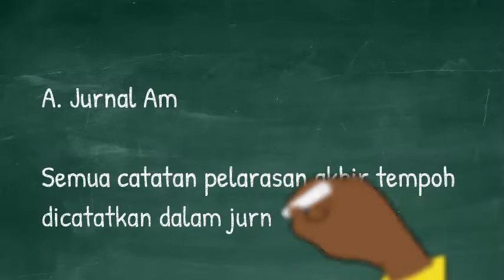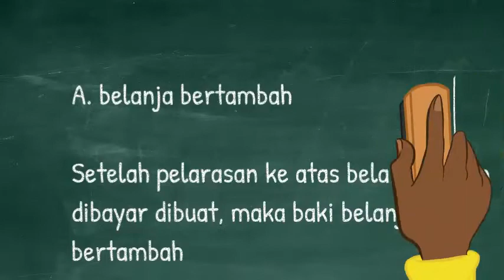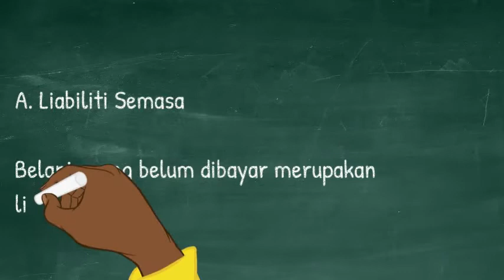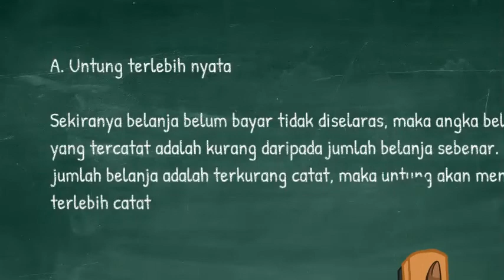Ulangkaji Pelarasan Akhir Tempoh MCQ (Penjelasan Jawapan)